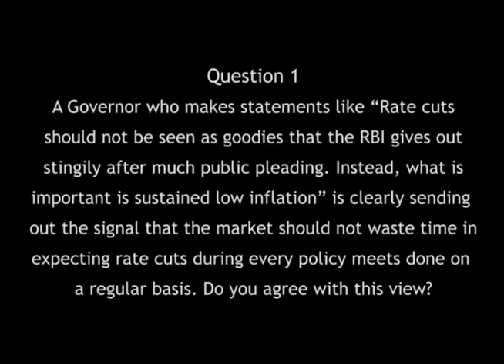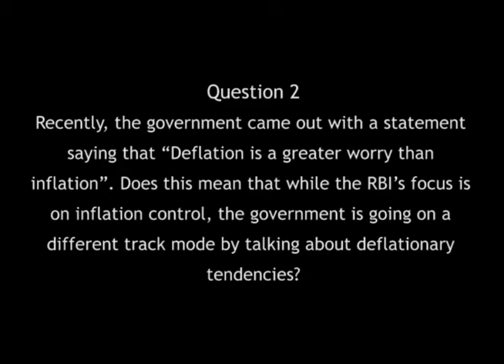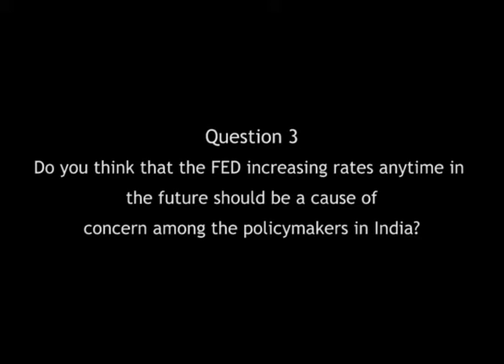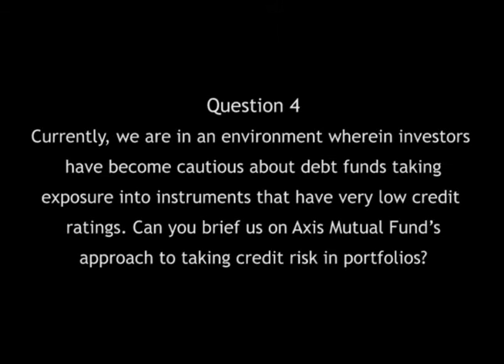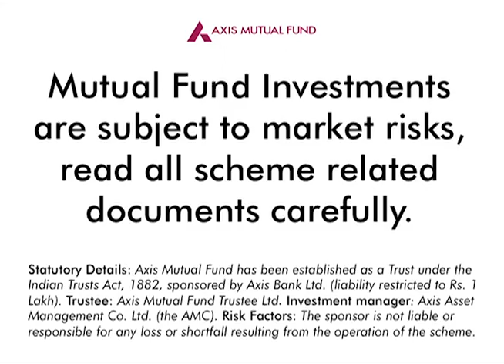Exclusive Interaction with Mr. R. Sivakumar, Head - Fixed Income, Axis Mutual Fund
Watch expert comments on mutual funds in India and tips on investing